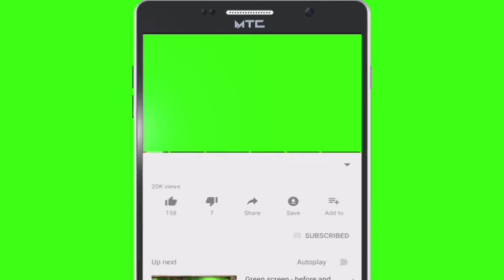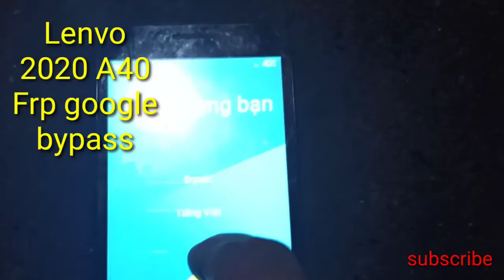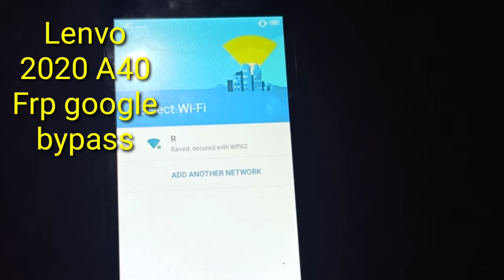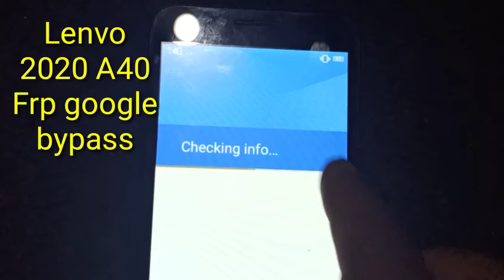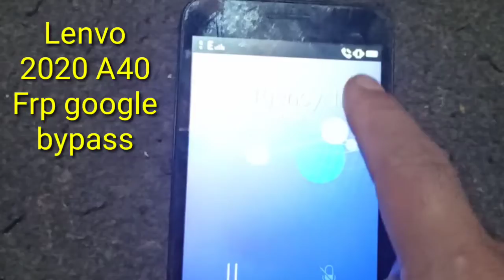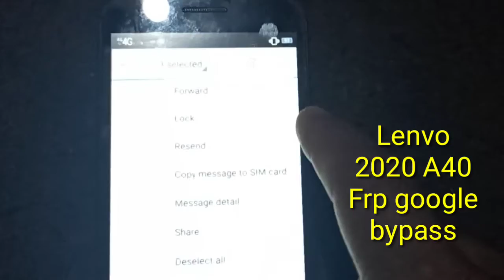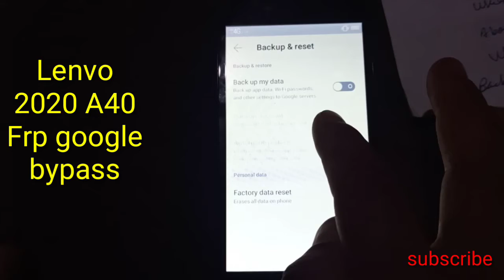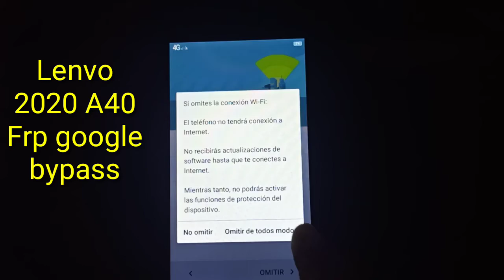Lanvo 2020 A40 frp google account bypass//with pc use code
Click watching my method mobile flashing Frp google account bypass
Flashing tool with file
Samsung heard restore Lyf phone jio heardreset restore factory//button restore//samsunggalaxy core2 heardreset restore Lanvo 2020 a40 FRP google account bypass